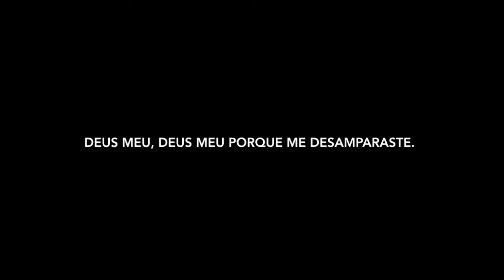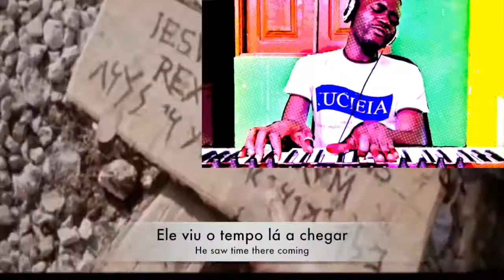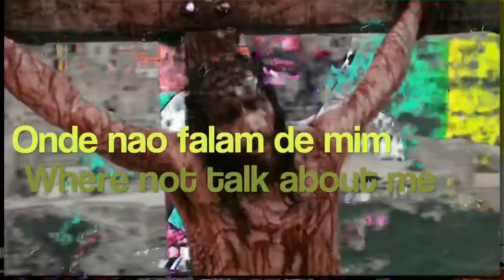Eloí Eloí Lamá Sabactani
Este vídeo retrata sobre a aflião que Jesus passou durante a crucificação. O Tema é Eloí Eloí Lamá Sabactani